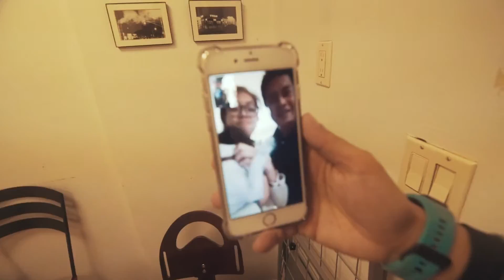SURVIVING A BROOKLYN BLIZZARD // US24